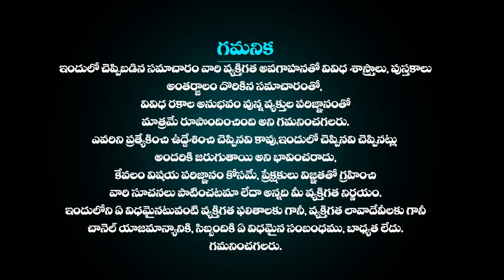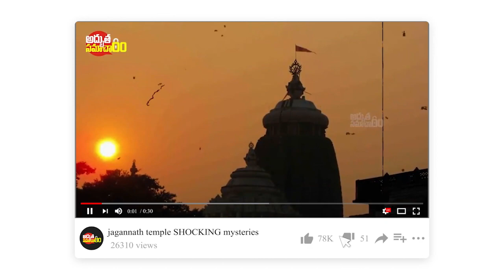మాంసాహారాన్ని నైవేధ్యంగా పెట్టే దేవాలయాలు Kalighat Temple | Kamakhya Temple Dakshineswar Kali Temple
మాంసాహారాన్ని నైవేధ్యంగా పెట్టే దేవాలయాలు | Kalighat Temple | Kamakhya Temple Dakshineswar Kali Temple | Kali Ghat Mandir & Dakshineshwar Kali Mandir | Kali Ghat Shakti Peeth Kolkata | Kamakhya Mandir Guwahati | Kamakhya Temple Mystery in Telugu | KAMAKHYA devi | Temple Mystery In Telugu | Mysterious Temples In India | Adhbutha Samacharam Facts In Telugu | Adhbutha Samacharam

More Interesting Videos :
ఇప్పటికి అంతుచిక్కని పూరీ జగన్నాథ ఆలయ రహస్యాలు